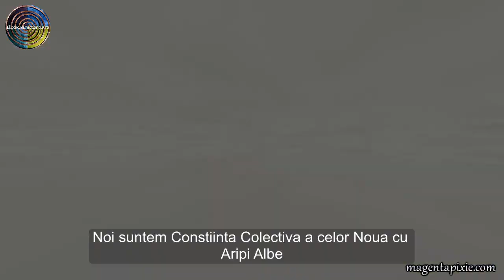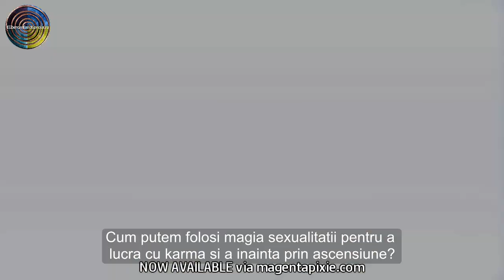Chemarea Umanitatii pentru Antidot in Constiinta (Magenta Pixie)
Chemarea Umanitatii pentru Antidot in Constiinta (Solstitiu, Eclipsa Inelul de Foc) 20, 21 si 22 Iunie 2020

Transmis, scris si povestit de Magenta Pixie.

Compilatie video: Catzmagick.